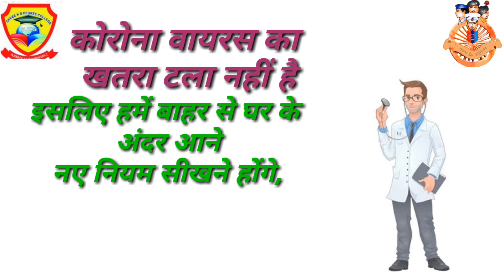आज हम सीखेंगे कहीं से बाहर आने के बाद घर के अंदर कैसे जाएं और कोरोना की लड़ाई में सहयोग करें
Shree ks dgree college Asmoli sambhal and uttar PARDESH India ncc 33 up bataliyan Amroha group